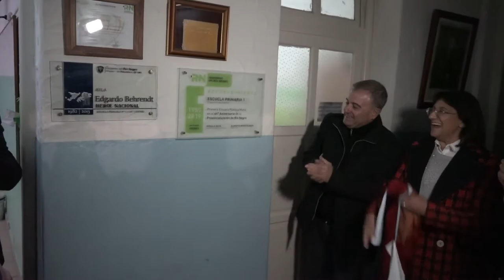Pesatti participó del acto por los 64 años de la provincialización de Río Negro